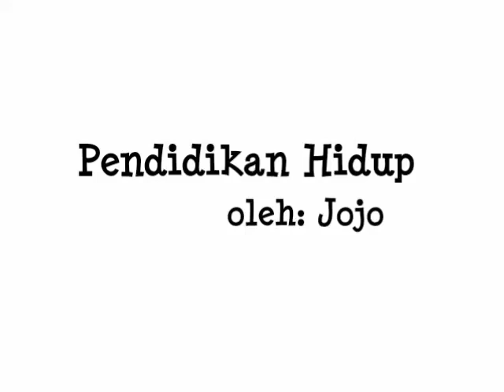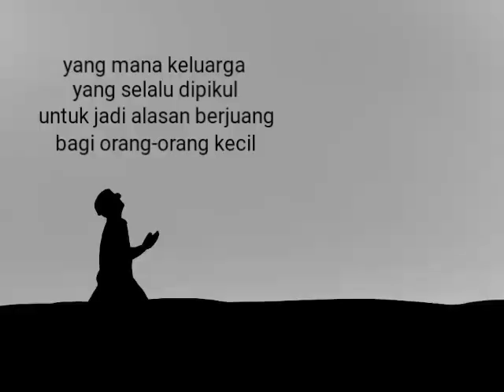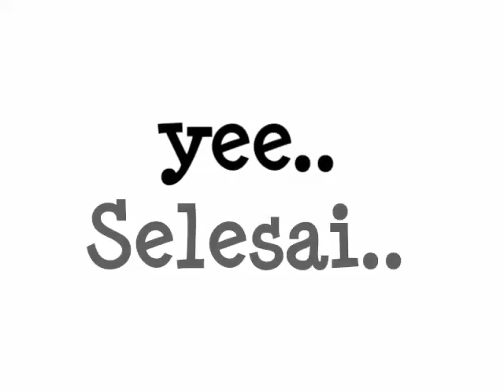Sulit Kerja - Keluhan Kaum Deadwood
Song: Let You Go - Instrument Piano
By: Sourze Music Meafix Diamant (Instrumental)
EXMGE Music